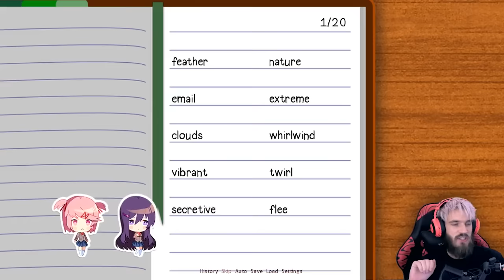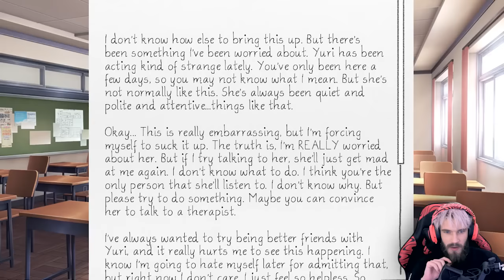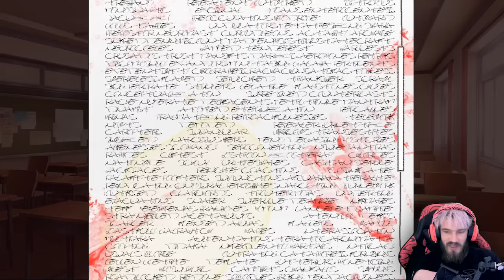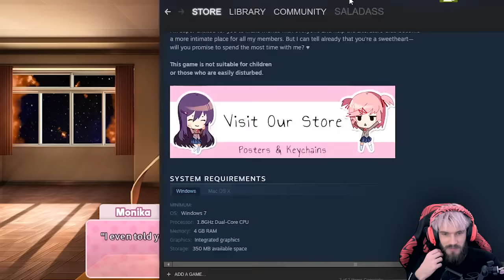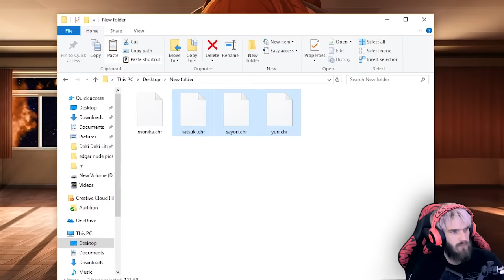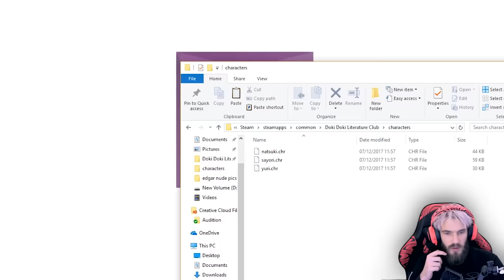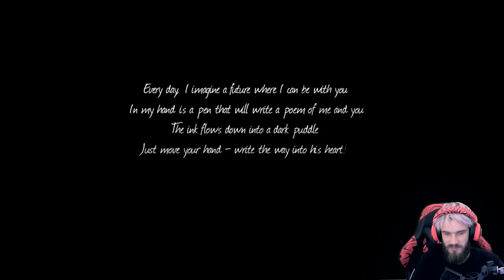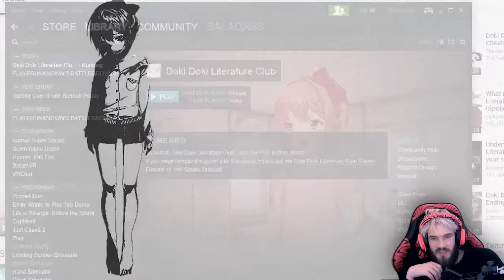NO ONE SHOULD EVER PLAY THIS GAME EVER - Doki Doki Literature Club - Part 6 FINAL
CHECK OUT